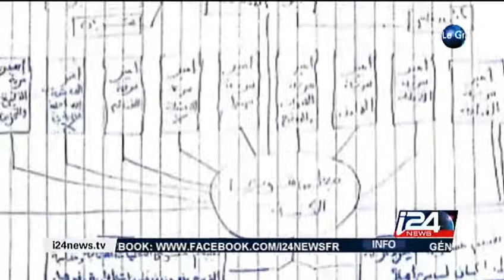I24 Ephraim Herrera Genese Etat Islamique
Genese Etat Islamique par Dr Ephraim Herrera sur I24News